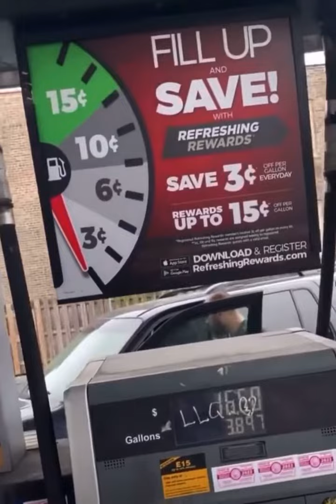Crazy Carjacking In Chicago